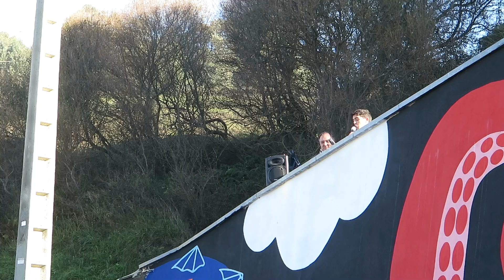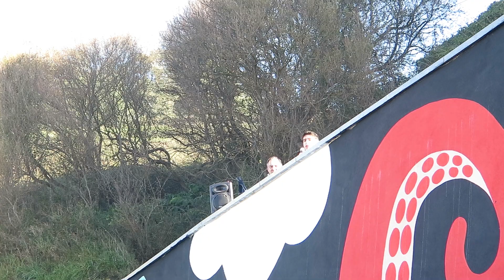POESIA DE YERAY MORÍS